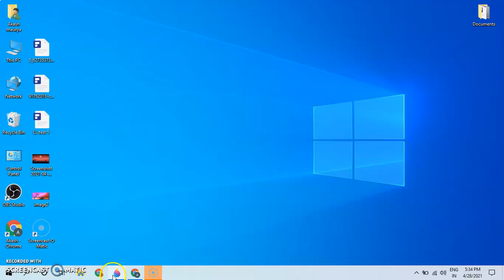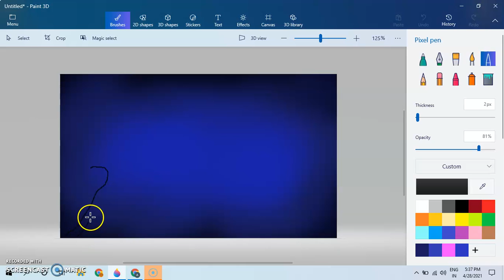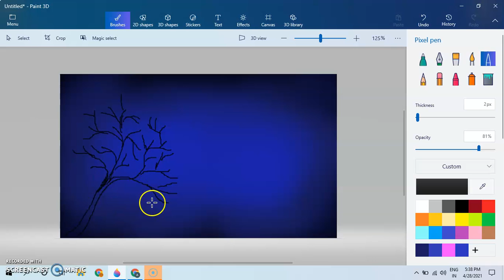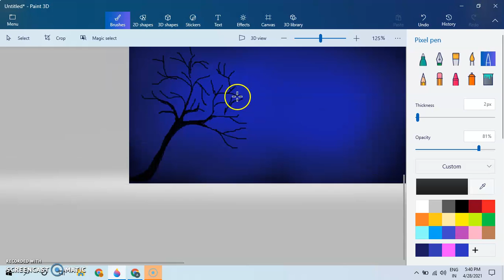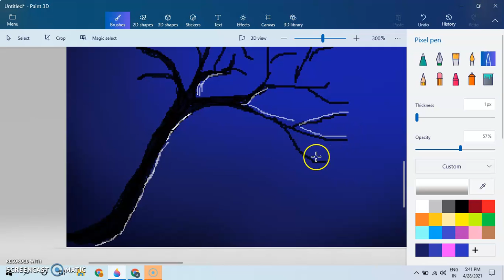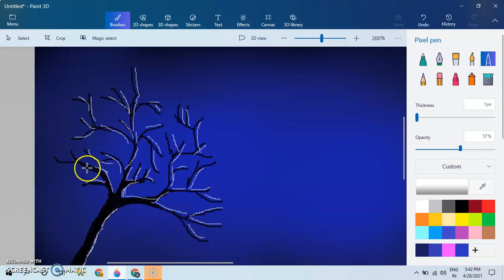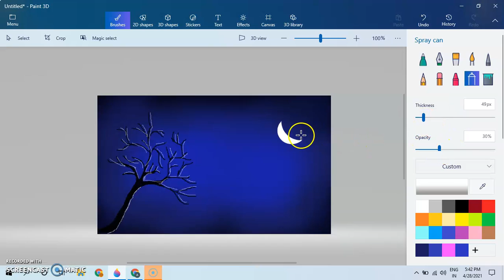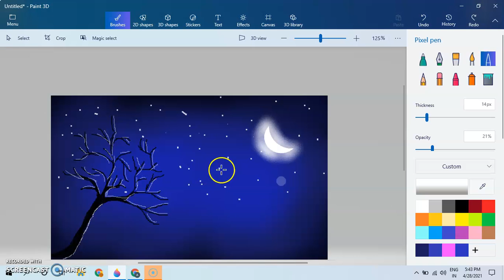how to draw on pc paint 3d windows 10 tutorial in hindi